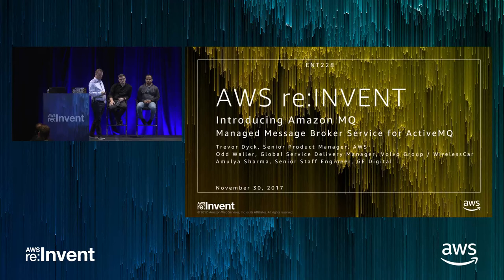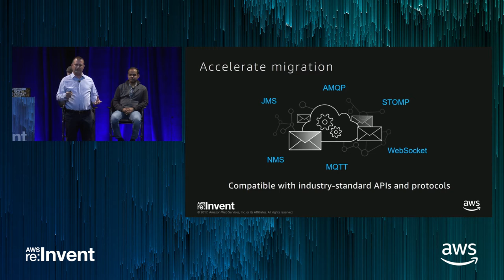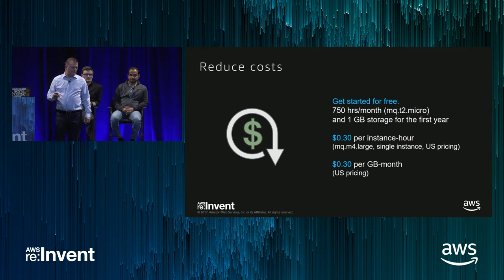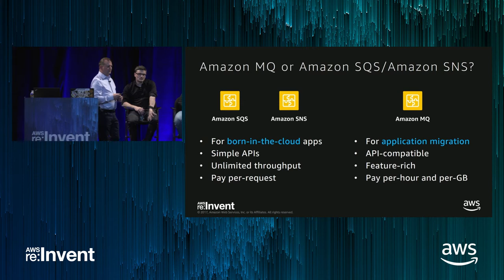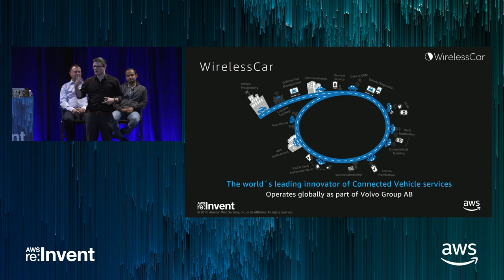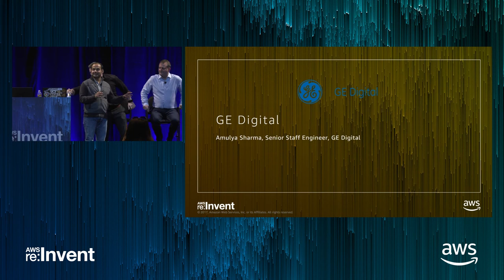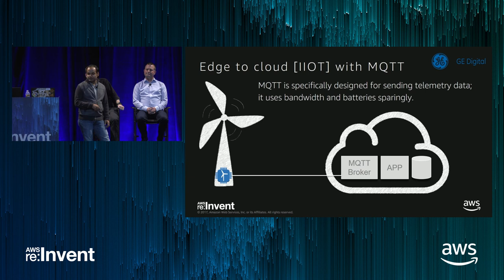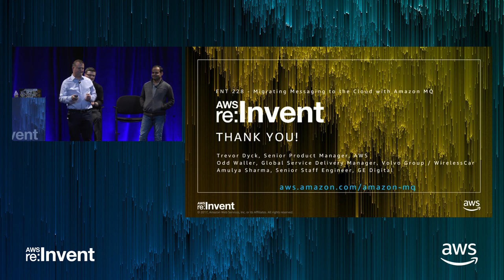AWS re:Invent 2017: NEW LAUNCH! Introducing Amazon MQ Managed Message Broker Service (ENT228)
Amazon MQ is a new managed message broker service for Apache ActiveMQ that makes it easy to set up and operate message brokers in the cloud. Amazon MQ manages the work involved in setting up an ActiveMQ message broker, from provisioning the infrastructure, to installing the software and ongoing maintenance. It supports industry-standard messaging APIs and protocols, so you can switch from any message broker to Amazon MQ without re-writing the supported applications. This session provides an overview of how Amazon MQ makes enterprise messaging and migration more manageable. You’ll learn how you can use Amazon MQ to launch a production-ready message broker in minutes. Guest speakers from Volvo WirelessCar and GE will share how they’re using messaging in their own applications and systems, and the advantages enabled by a managed ActiveMQ service on AWS.